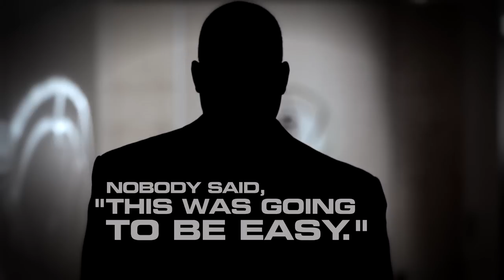RVision: The Rutgers Basketball Story 2015 - Show 2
The Rutgers Basketball Story provides insight into the program as the Scarlet Knights play their inaugural season in the Big Ten Conference under second-year head coach Eddie Jordan.